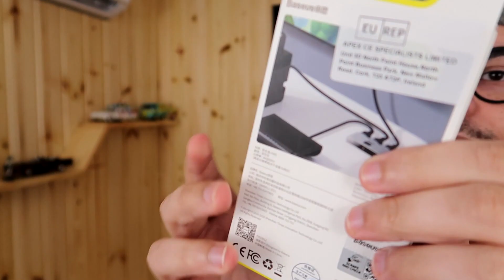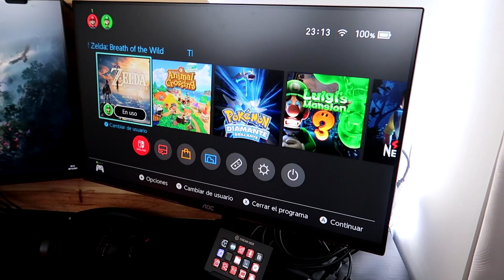BASEUS MATRIX HDMI SWITCHER: MINI HUB HDMI 4K (UNBOXING E INSTALAÇÃO)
★ Baseus Matrix HDMI Switcher em PROMOÇÃO (Amazon) (Mercado Livre)

Se você está com problemas com HDMI na sua casa, fique tranquilo pois o Baseus Matrix HDMI Switcher resolve. Ele trabalha tanto na forma one in, two out quanto na forma two in, one out. O que isso quer dizer?

O Switcher HDMI barato da Baseus faz com que você possa conectar seus dois videogames a uma única porta HDMI na sua televisão ou ainda que você possa conectar dois monitores a uma única entrada HDMI em um notebook, por exemplo. O propósito é transformar um único HDMI em dois, seja para entrar ou sair informações.

Qual é o melhor HDMI Switcher que existe? Qual o HDMI Switcher mais barato? Baseus é confiável? Hub HDMI 4k bom e barato? Vale a pena comprar HDMI Switcher da Baseus? Venha descobrir agora.